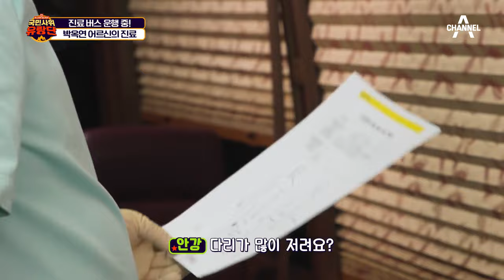[교양] 버스타go 효도하go 국민사위 유랑단 16회_240128_황태덕장에서 약손 안 사위를 깜짝 놀라게 한 어르신들의 몸 상태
"16번째 여정은 하얀 눈 덮인 산맥이 끝없이 펼쳐진 강원 인제군 북면 용대리이다. 영하 20도에 육박하는 강추위를 뚫고 도착한 끝에 가장 먼저 두 바위가 만든 기막힌 절경이 전광렬과 안 강 사위를 반겨준다. 겨울이 되면 차가운 산골짜기 바람으로 말리는 황태로 추위도 잊은 채 뜨거운 겨울을 보내는 용대리 마을 주민들. 그중 제일 처음으로 황태를 말려 용대리를 황태 1번지로 만든 장본인을 찾아 나선다. 또한 황태 로드 위에서 두 사위가 만난 마을 주민들의 건강 상태는 어떨지 궁금증을 불러일으킨다.

이장님의 안내를 따라 본격적으로 황태덕장에 입성한 국민 사위. 산골짜기를 벗 삼아 혹독한 날씨와 매서운 추위에 맞서며 황태를 거는 사람 중에 두 사람은 허리를 숙인 채 불편한 걸음으로 바닥에 떨어진 낙태를 거는 박옥연 어르신을 발견한다. 칼바람이 옷깃 사이로 스며들지만 어르신의 발걸음은 언제나 덕장으로 향한다는데, 더구나 보기만 해도 불안정해 보이는 걸음걸이에 두 사위는 박옥연 어르신이 넘어질까 노심초사한다. 이토록 박옥연 어르신이 황태 덕장에 진심인 이유는 바로 황태 탄생의 장본인의 삶의 동반자였기 때문! 과연 박옥연 어르신이 황태와 떼려야 뗄 수 없는 운명이 된 사연은 무엇일까?

용대리는 황태의 본고장답게 300만 마리에 이르는 명태 말린다. 겨울에만 작업이 가능한 황태는 한파주의보가 내릴 때 주민까지 총출동하여 일손은 바빠지기만 한다. 용대리 주민들을 위해 국민 사위 두 사람은 1층과 2층 나누어 명태 덕장 일손 돕기를 시작한다. 주민들의 따뜻한 관심 속에서 여유롭게 명태를 거는 전 사위와는 달리 안 사위는 2층에서 홀로 고군분투 스파르타식 교육을 받으며 명태 걸기에 혼을 쏙 빼 웃음을 자아낸다. 또한 직접 명태를 걸어본 두 사위는 고된 명태 덕장 일에 어르신들의 노고를 깊이 절감하는데... 황태덕장에서 약손 안 사위를 깜짝 놀라게 한 어르신들의 몸 상태는 어땠을지 궁금증을 자아낸다.